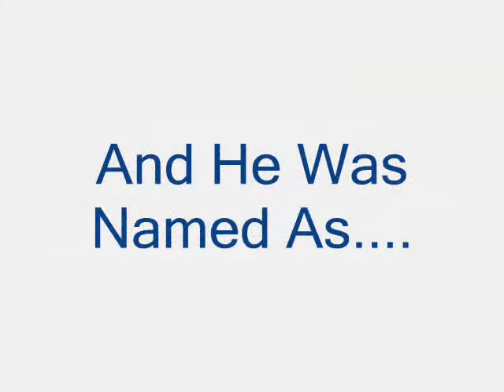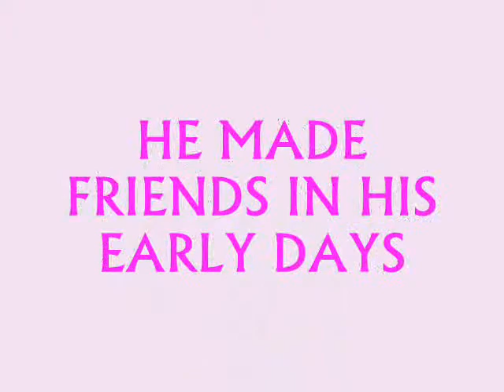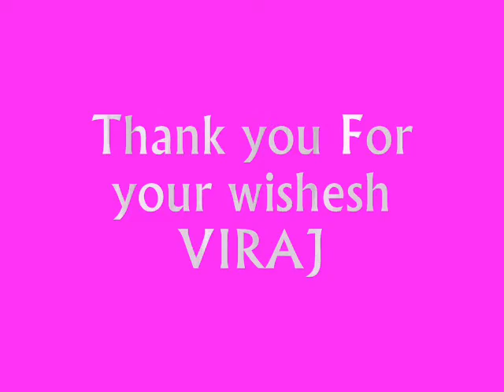VIRAJ BHOSALE 1ST BIRTHDAY.....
1st birthday of my friend's son.(Viraj Abhijeet Bhosale)
Presentation prepared by Bhavesh Khimani...

DO WATCH ...